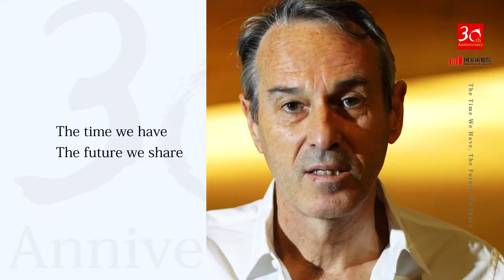國際知名大導的超凡魅力：伊沃‧凡‧霍夫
30周年【名家真情・三十同慶】系列 ─海外名家來祝賀

今年TIFA口碑爆棚、一票難求的阿姆斯特丹劇團「源泉」知名導演：伊沃‧凡‧霍夫
從遠方稍來送給兩廳院的生日祝福，讓我們一起透過影片，再次感受這位獲獎無數，國際知名大導的超凡魅力！